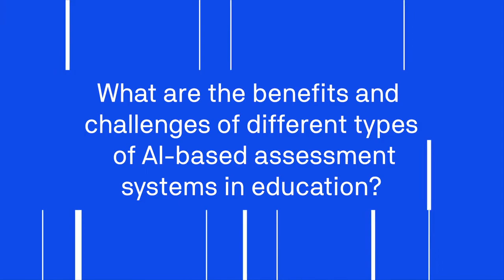APPG-AI: Designing Fair & Robust AI-based Assessment Systems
Submission to the UK All Party Parliamentary Group on AI (19 Oct. 2020)